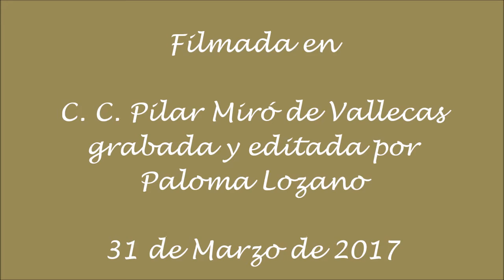Sinfonía nº3 Brahms Orquesta de la Red